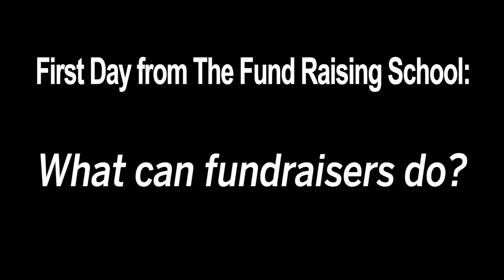"What Can Fundraisers Do?" with Dr. Patrick Rooney